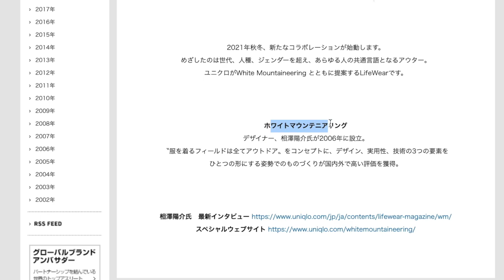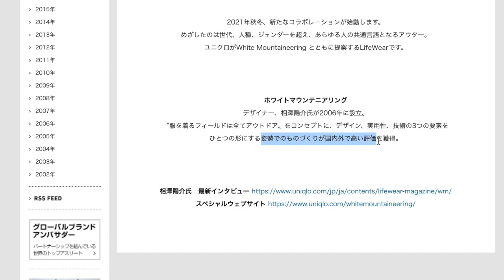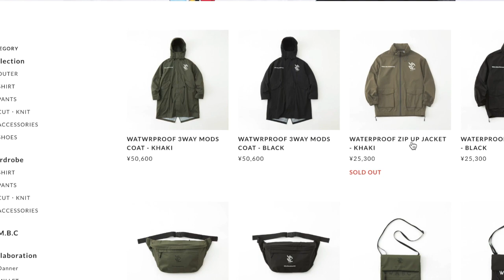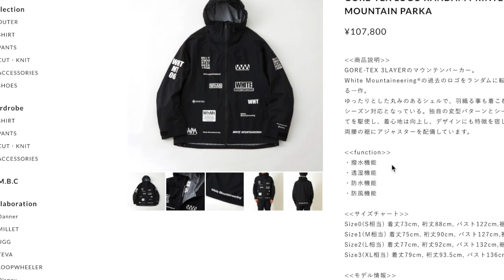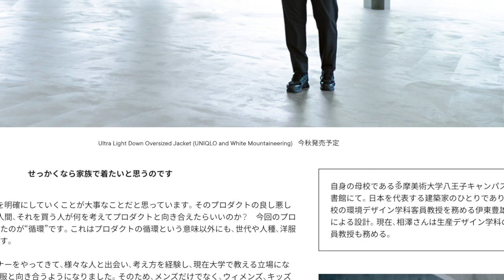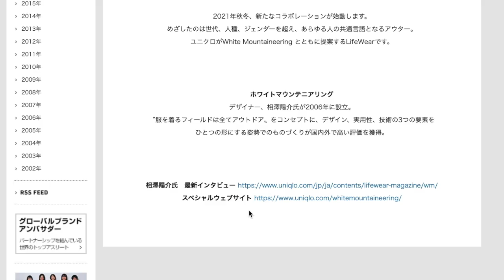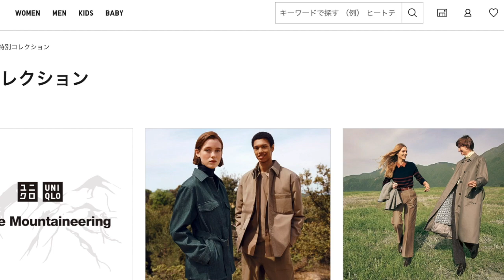「ユニクロ×ホワイトマウンテニアリングコラボ」2021年秋冬新作公開！ハイブリッドダウンオーバーサイズパーカーは絶対買い！？ UNIQLO and White Mountaineering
「ユニクロ（UNIQLO）」が、デザイナー相澤陽介が手掛ける「ホワイトマウンテニアリング（White Mountaineering）」とのコラボレーション「ユニクロ アンド ホワイトマウンテニアリング（UNIQLO and White Mountaineering）」を発表。
今秋の発売を予定しており、メンズ、ウィメンズ、キッズで構成される。
コレクションの全貌は特設サイトなどで順次公開予定。

【ユニクロ×セオリー】購入品4点紹介！感動ジャケットとパンツがコスパ最強！UNIQLO × Theory

【UNIQLO +J】オーバーサイズマウンテンパーカに水ぶっかけてみた！ユニクロ×ジルサンダーコラボ

【＋Ｊ】ユニクロ×ジルサンダーコラボの購入品紹介！注目アイテムはこれだ！